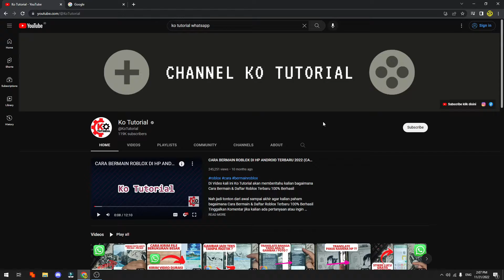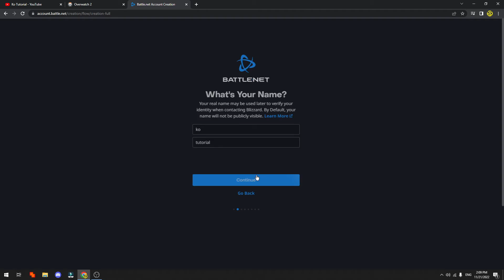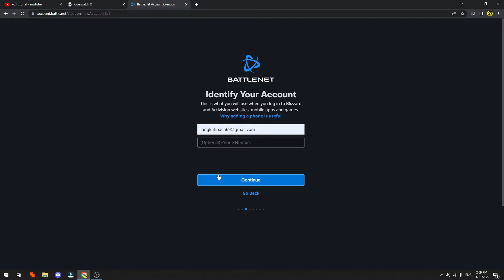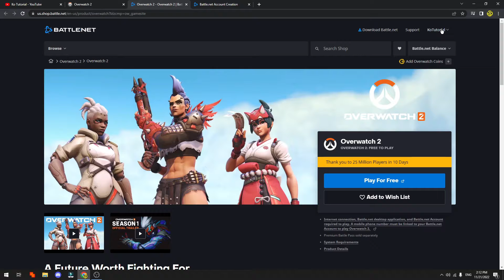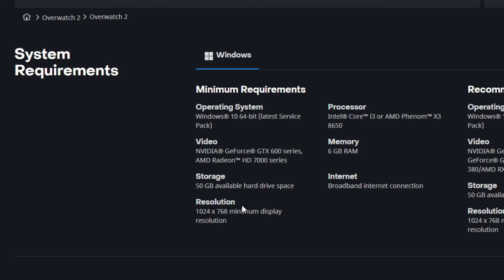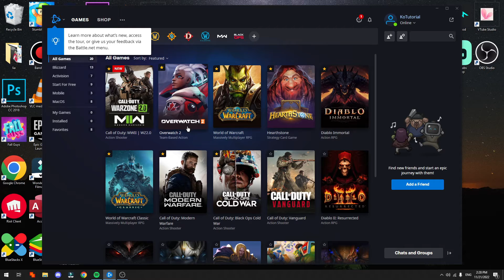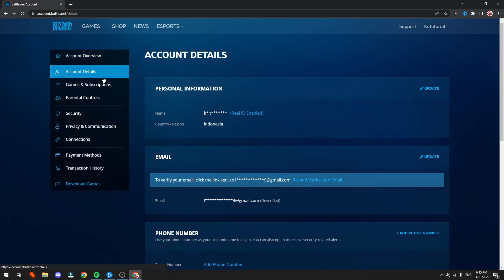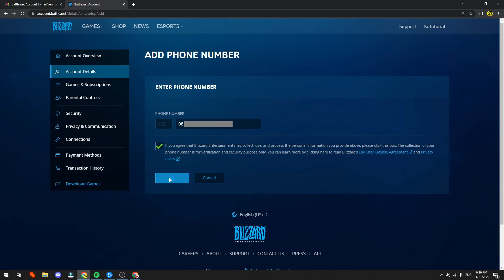CARA DAFTAR, DOWNLOAD DAN BERMAIN OVERWATCH 2 DI LAPTOP ATAU KOMPUTER KO TUTORIAL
Di Video kali ini Ko Tutorial akan memberitahu kalian bagaimana CARA DAFTAR, DOWNLOAD DAN BERMAIN OVERWATCH 2 DI LAPTOP ATAU KOMPUTER KO TUTORIAL

Nah jadi tonton dari awal sampai akhir agar kalian paham bagaimana CARA DAFTAR, DOWNLOAD DAN BERMAIN OVERWATCH 2 DI LAPTOP ATAU KOMPUTER KO TUTORIAL

Tag: .